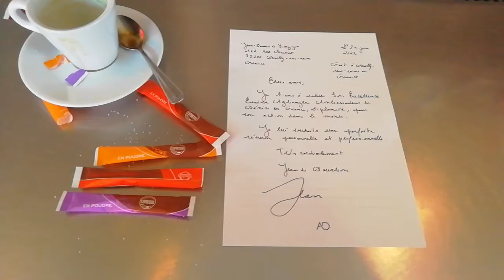⚜️La VISITE de Jean DE BOURBON à NEUILLY-SUR-SEINE en FRANCE